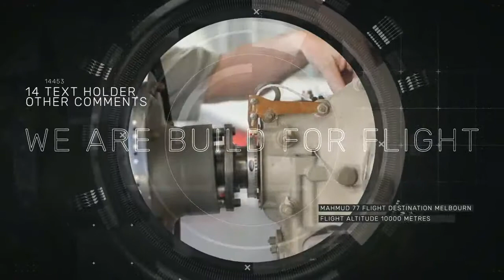Corporate History Slides | After Efects Project Files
19 Holders;
Color Control